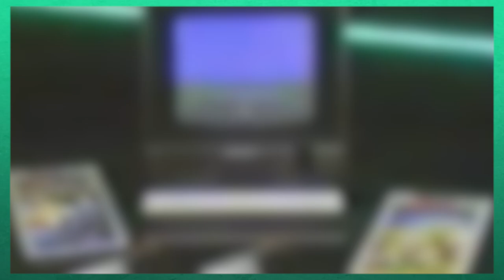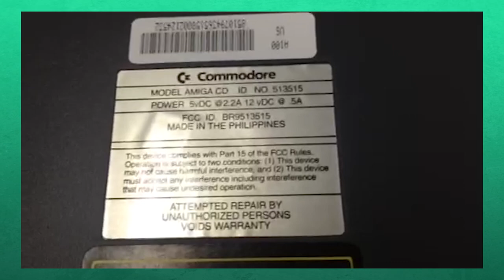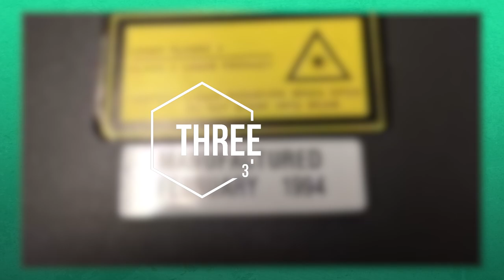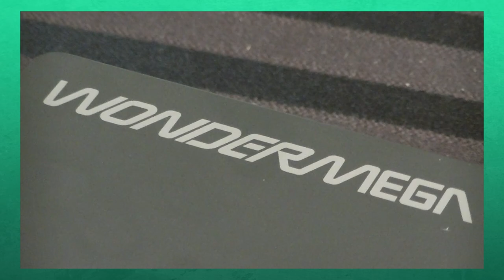5 Weird Consoles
Some Weird Facts of Weird Consoles from Apple, Sega, Atari, Commodore & Sony.

Some more wiki info on the consoles for those that are interested: The Apple Pippin is an open platform, multimedia technology platform, designed by Apple Computer, and marketed as PiPP!N. According to Apple, Pippin was directed at the home market as "an integral part of the consumer audiovisual, stereo, and television environment.
Pippin is based on the Apple Macintosh platform, including the classic Mac OS architecture. Apple built a demonstration device based on Pippin called "Pippin Power Player," and used it to demonstrate the platform at trade shows and to the media, in order to attract potential software developers and hardware manufacturers.Apple licensed the Pippin technology to third-party companies. Bandai Company Ltd.
The Amiga CD32, styled "CD32" and code-named "Spellbound", is the first 32-bit home video game console released in western Europe, Australia, Canada and Brazil. It was first announced at the Science Museum in London, United Kingdom on July 16, 1993, and was released in September of the same year. The CD32 uses CD-ROM media, and was developed by Commodore, creator of the Commodore 64 computer. It was based on Commodore's Advanced Graphics Architecture chipset, and is of similar specification to the Amiga 1200 computer. Using third party devices, it is possible to upgrade the CD32 with keyboard, floppy drive, hard drive, RAM and mouse, turning it into the equivalent of an Amiga 1200 personal computer. A hardware MPEG decompression module for playing Video CD was released. In the Christmas period following its launch, the CD32 accounted for 38% of all CD-ROM drive sales in the UK, exceeding sales of the Mega-CD; however it was soon overshadowed by CD-ROM based games consoles from other companies, and was discontinued as Commodore went into bankruptcy.
Atari announced a CD-ROM drive for the Jaguar before the console's November 1993 launch. Code-named the Jaguar II during development, the Jaguar CD was released on September 21, 1995 and retailed for $149.95. The device sits on top the Jaguar console, fitting into the ROM cartridge slot. The drive has its own cartridge slot to allow cartridge games to be played without removing the CD drive, and to run software which used cartridge and CD in tandem, though ultimately no such software was released for the system. There was a separate "Memory Track" cartridge for storing saved game position and high scores.
The Wondermega (ワンダーメガ) is a combined Sega Mega Drive and Mega CD which was made by JVC/Victor and was initially released in 1992. It features a DSP for audio enhancement, a MIDI output jack, two microphone inputs and S-video output. In 1993, a redesigned model known as the Wondermega M2 was released, which dropped several features (including the MIDI output, DSP and motorized disc door) but added wireless controllers. Victor released the system in the US as the X'Eye, but not in the same way as they did in Japan. The system never made it to Europe, although several magazines back then had predicted an official European release.
The PSX (ピーエスエックス Pī Esu Ekkusu?) is a Sony digital video recorder with a fully integrated PlayStation 2 video game console. It was released in Japan on December 13, 2003. Since it was designed to be a general-purpose consumer video device, it was marketed by the main Sony Corporation instead of Sony Computer Entertainment and does not carry the usual PlayStation branding. Its high cost resulted in poor sales, meaning that the PSX was never released outside Japan.